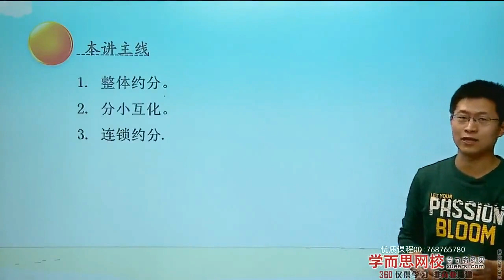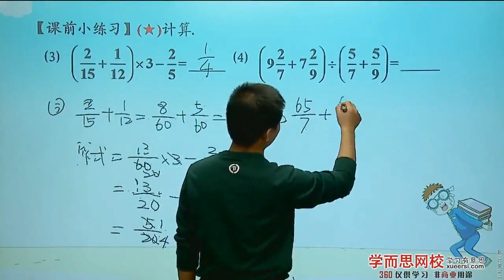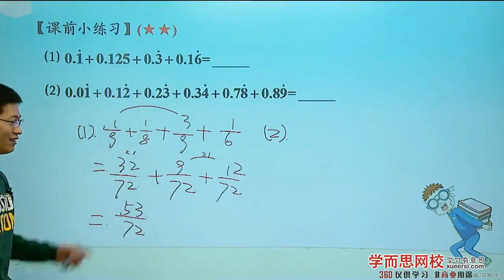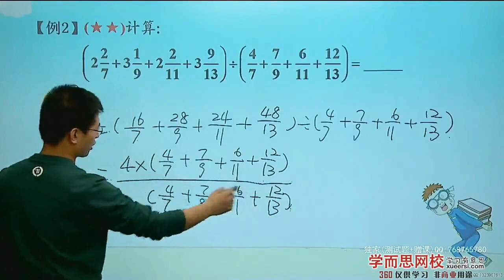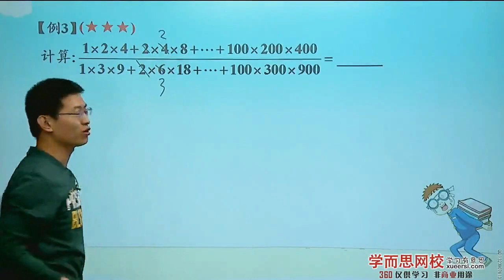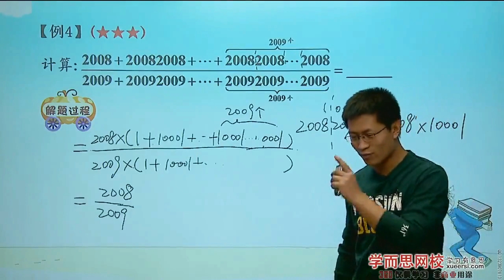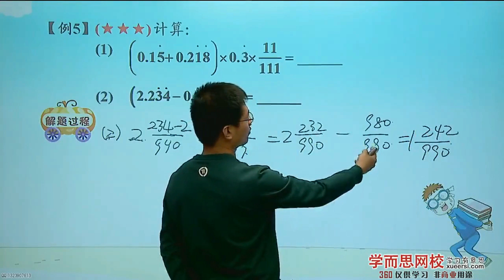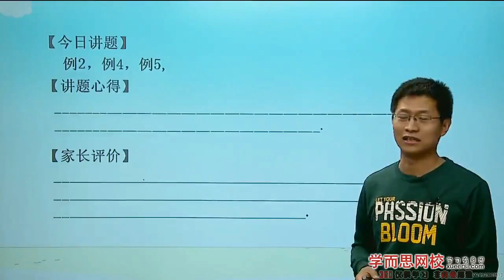第02讲 分数计算题型综合